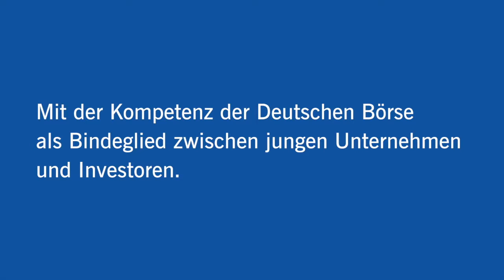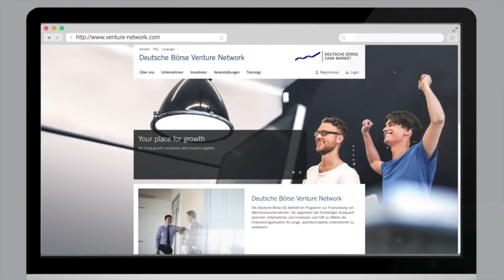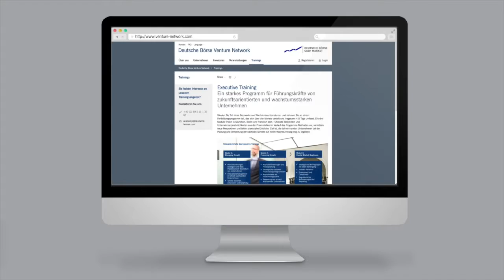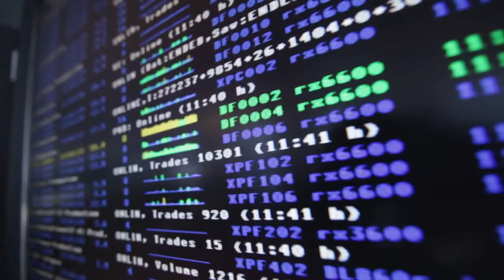Interview I Cord Gebhardt über Markt-Chancen